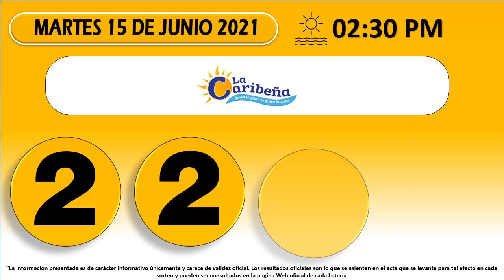Resultados Chances CARIBEÑA – SINUANO – PIJAO - CULONA del martes 15 de junio de 2021 | Chance ✅🥇🔥💰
Resultados loterías y chance de hoy Martes 15 de junio 2021.

Antioqueñita día,
Dorado mañana,
Cafeterito tarde,
Paisita día,
Chontico día,
Samán de la suerte,
Fantástica Día,
DC4 día.
DC3 día,
Pijao de oro,
Culona tarde,
Astro sol,
Motilón tarde,
Dorado tarde,
Antioqueñita 2,
Caribeña día,
Sinuano día,
Paisita noche,
Chontico noche,
Win4 evening,
Cafeterito noche,
Fantástica noche,
DC4 noche,
DC3 noche,
Motilón noche,
Culona noche,
Caribeña noche,
Sinuano noche,
Astro luna,
Resultados del chance Martes 15 de junio de 2021
Resultados de las loterías del Martes 15 de junio de 2021
Resultados del chance catorce de junio
Chances del día Martes 15 de junio de 2021